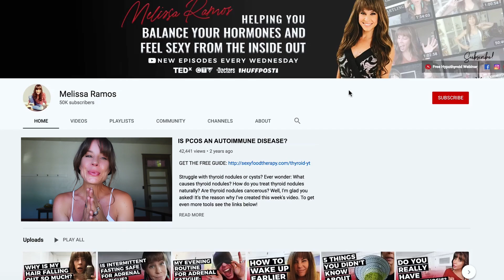POLYCYSTIC OVARIAN SYNDROME AND AUTOIMMUNE DISEASE: ARE THEY ONE IN THE SAME?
If you struggle with PCOS, then I highly urge you to download my free PCOS guide now for more tools that can help

Supplements recommended in this video:
Megamucosa powder (you will need to register an account before purchasing!)

More and more research is happening about polycystic ovarian syndrome and autoimmune diseases. In fact, PCOS research and PCOS treatment is continually developing. PCOS signs differ greatly between women because there are different types of PCOS this is why the research on PCOS may vary. Polycystic ovary syndrome and pcos symptoms can be overwhelming but there is help as long as we're addressing the causative factors behind it. Remember that hormones are simply chemical messengers so what's throwing them off to begin with should be the question! I've had many women ask me, "Is PCOS and autoimmune condition?" and more and more research is pointing to that. Especially when you factor that there are anti-ovarian antibodies and anti-spermatic antibodies produced, it's no wonder why PCOS and infertility is so darn common.

PCOS symptoms and treatment come down to identifying why the body is attacking itself and from my clinical experience it comes down to gut dysfunction, mold toxicity, lifestyle (hello stress!) and poor diet. But there is so much that can be done.

So what is the right PCOS diet anyway? Check out this video that I produced that talks all about it

CHAPTERS IN THIS VIDEO:
00:00: Video begins
02:06: Why PCOS is a challenging condition
02:22: PCOS and autoimmune disease connection
03:45: PCOS and infertility
05:19: PCOS natural remedies
05:33: PCOS 411 Guide